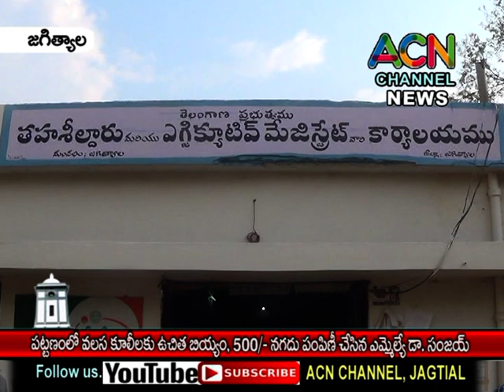జగిత్యాల లో వలస కూలీలకు ఉచిత బియ్యం, 500 రూ. నగదు పంపిణీ చేసిన MLA డా. సంజయ్